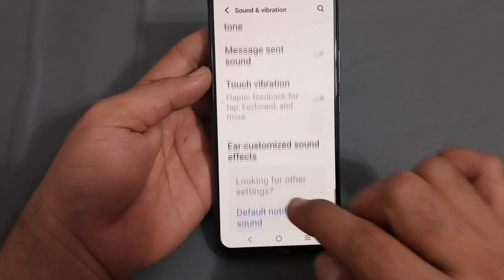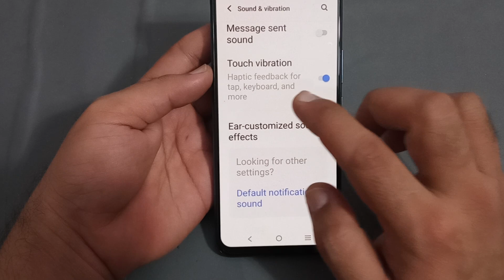IQOO 9 touch vibration, how to enable touch vibration in IQOO 9